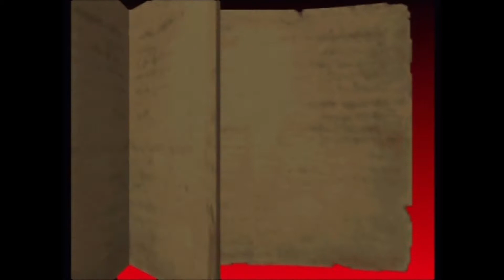Castlevania: Legacy of Darkness (Actual N64 Capture) - High Resolution Mode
This is a capture of the optional high resolution mode in Castlevania: Legacy of Darkness on the Nintendo 64.  This is not an emulator.  This footage was captured directly from my Nintendo 64 using an actual Legacy of Darkness cartridge.

I decided to upload a separate video showing off the infamous high resolution mode that's available in this game.  If you have an Expansion Pak, you can set this game to display at an optional "high resolution" of 640x480 (interlaced) instead of the standard low resolution of 320x240 (progressive).  All of my playthroughs were done using the low resolution mode, so this video offers a look at the other setting.

One of the neat things about the Nintendo 64 was that it offered a so-called high resolution of 640x480 for several games.  This mode typically required use of the separate Expansion Pak which upgraded the system's RAM to 8mb total.  However, one game, World Driver Championship, offered a letterbox high resolution mode without the Expansion Pak.

In Castlevania: Legacy of Darkness, the high resolution mode certainly makes the graphics look much nicer, but it comes at a substantial cost: it absolutely devastates the game's frame rate.  Most Nintendo 64 games run a frame rate between 20-30 fps, on average.  That's already pretty low when compared to the earlier 8-bit and 16-bit standard of 60 fps (for 2D games).  But when the high resolution mode is enabled in this game, it drops the frame rate to something like 10 fps, from what I can tell.  This mode has rightfully been called "unplayable," and this video shows why.

I decided to use this mode with a graphically intense level.  In this case, I picked the Tower of Execution because of the flowing lava and the swinging pendulums.  As you can see, the frame rate is pretty bad, but once you get to the section with the dropping boulders, it becomes downright ridiculous and nearly unplayable - in the literal sense.

I haven't played every high resolution game available on the Nintendo 64, but even so, I can safely say that Legacy of Darkness probably holds the record for absolute worst high resolution mode due to its terrible frame rate.  When I first picked this game up back around 2001, I enabled the mode to see what it would be like.  Within less than a minute of playing the game I realized how terrible the mode was, and I immediately switched back to the low resolution setting.  It's just a shame this game didn't run better with the Expansion Pak.

Recorded with the Hauppauge HD PVR and the official N64 S-video cable.  I used a Toshiba model D-R550 DVD Recorder to standardize the N64's native 240p/480i signal so that the Hauppauge could capture the console's audio/video signal.

I'm using a Sharkpad Pro 64 turbo controller.